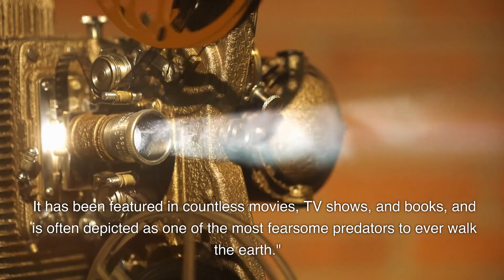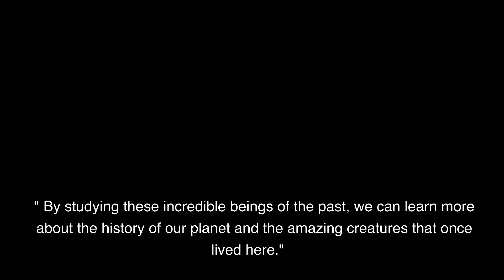TYRANNOSAURUS REX VS SPINOSAURUS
Welcome to this exciting video comparing two of the most iconic dinosaurs of all time - the Tyrannosaurus Rex and the Spinosaurus!

In this video, we'll take a deep dive into the features and characteristics of these two apex predators from the late Cretaceous period and explore their differences and similarities.

First up, we have the T-Rex, known for its massive skull, powerful jaws, and tiny arms. It stood up to 20 feet tall and weighed up to 9 tons, making it one of the largest meat-eating dinosaurs ever discovered.

On the other hand, we have the Spinosaurus, a massive dinosaur that lived in what is now North Africa.